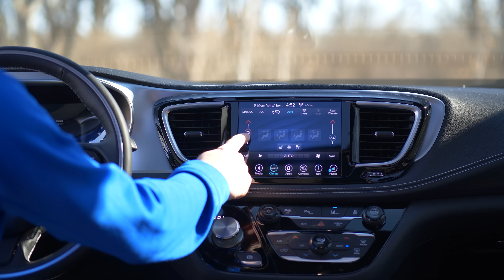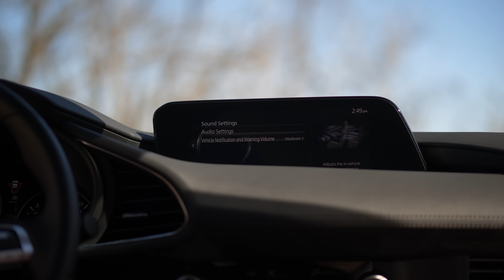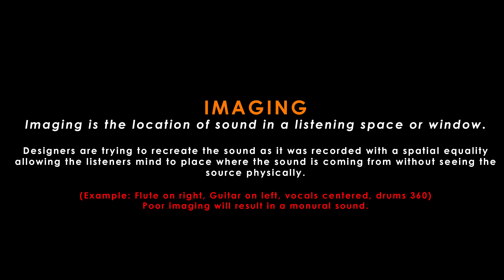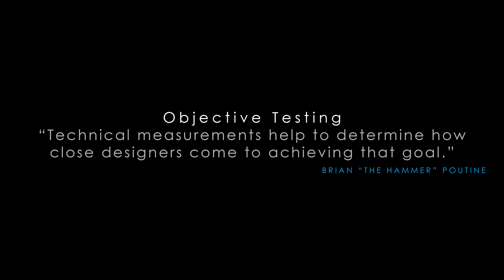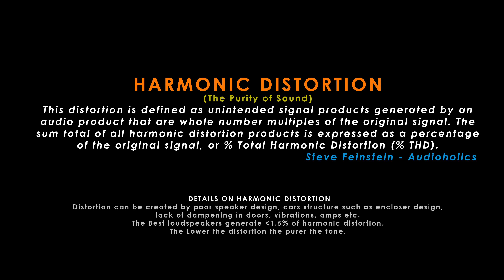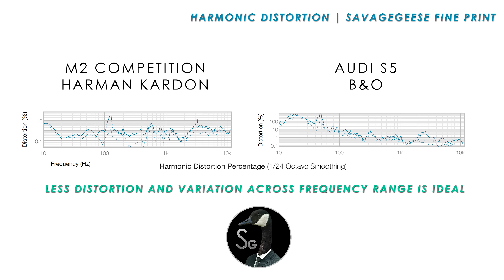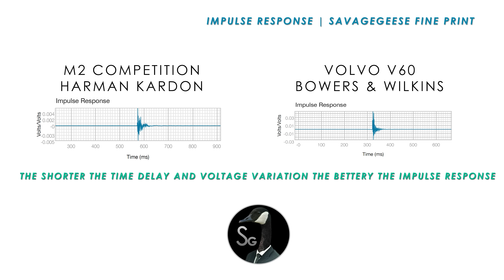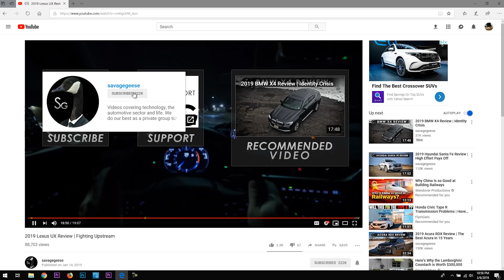Understanding Car Audio Design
We do an educational video on the fine print of audio systems in modern cars.  We discuss how things are designed, the challenges of cost, quality and of course marketing.  With millions of vehicles on the road and with an increase if autonomous and electric cars the interior of vehicles including the audio systems will be getting more advanced. We explain why we are testing audio and to help the viewer learn.

Thank you to Brian "The Hammer" Poutine
Outtro: Alan Fowler Music

Index:
00:00 - 1:25 Intro - Why Audio Testing?
1:25 - 2:19 Budget and Planning Audio Design
2:19 - 4:35 The Right and Wrong Ways
4:33 - 5:30 Speaker Selection and Sound Signatures
5:30 - 7:38 Badge Engineering
7:38 - 10:18 Truth in Marketing - Less is More
10:18 - 11:35 Sound Profiles and Alterations
11:35 - 12:58 Imaging and Key Terms
12:58 - 14:26 Frequency Response
14:26 - 15:31 Harmonic Distortion
15:31 - 16:20 The Law of Diminishing Returns
16:20 - Timing - Impulse and Step Response